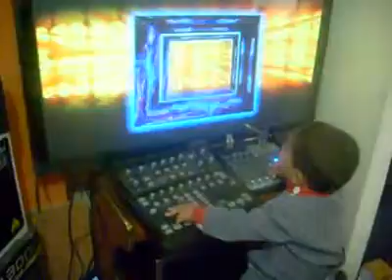THE GRANDES D.J DE OS MASTER LIGTH MT-K